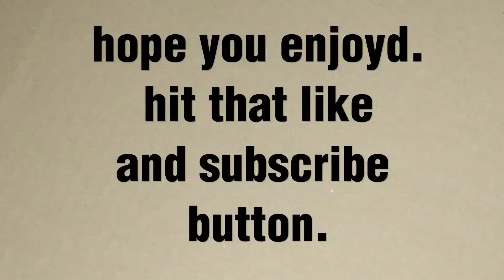how to make a cardboard dagger